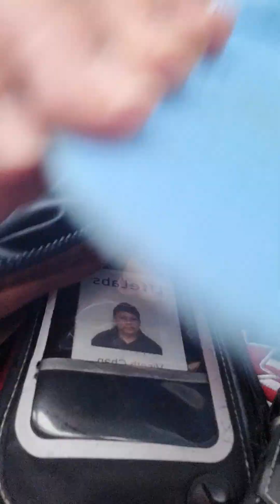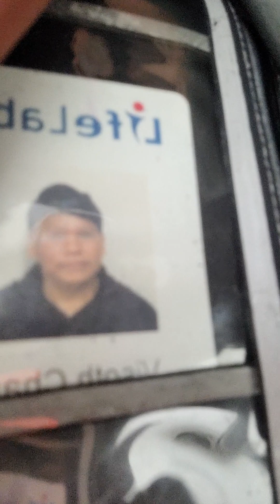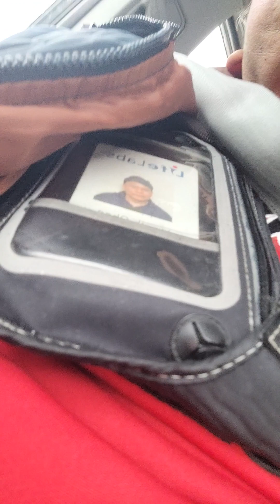heaven W0menizers Civilizati0ns heaven angels angels khmers khmers are perfect fine